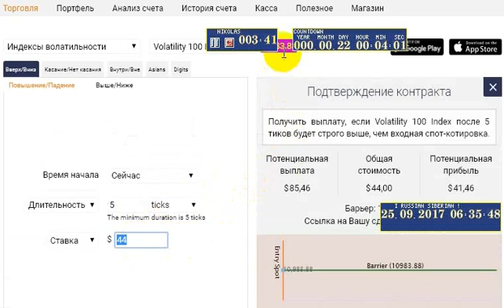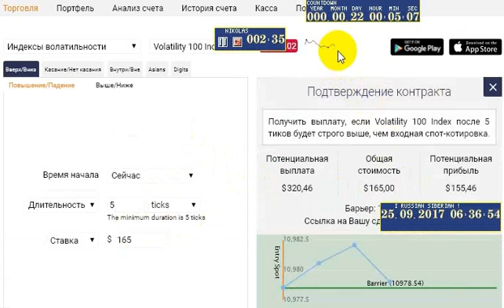BINARY.com Analysis WORM and SPOT